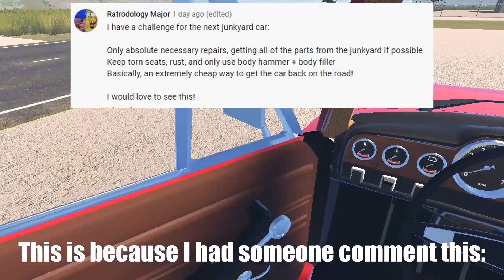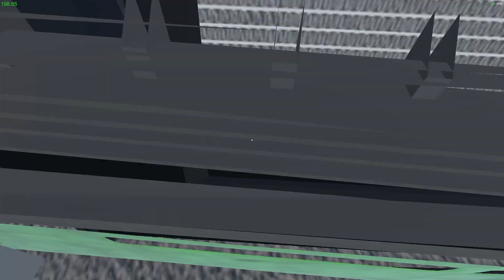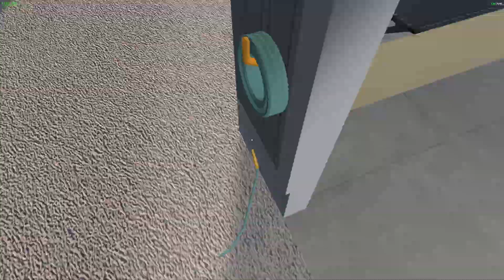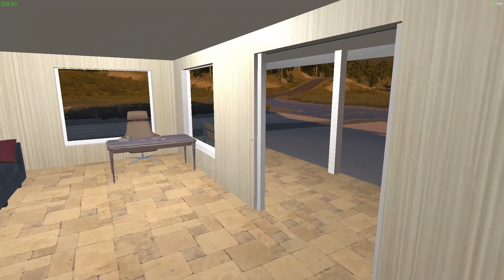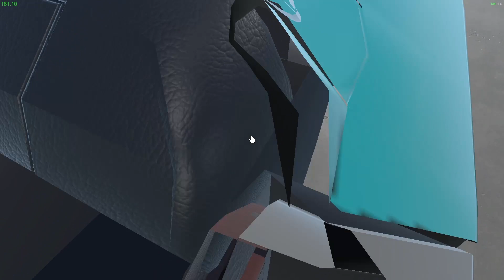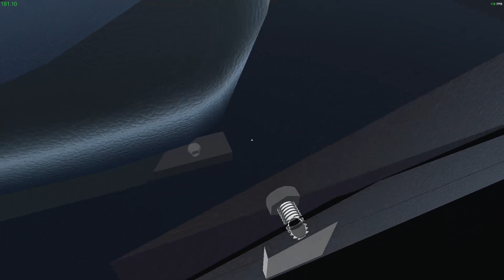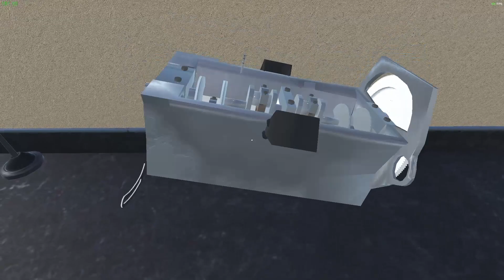My Garage Playthrough | The Challenge | EP9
My Garage is a very early access game that's a mix between My Summer Car and Car Mechanic Simulator. (Bugs may be present) In this episode I take on a challenge given to me by a viewer! I also run out of money again...